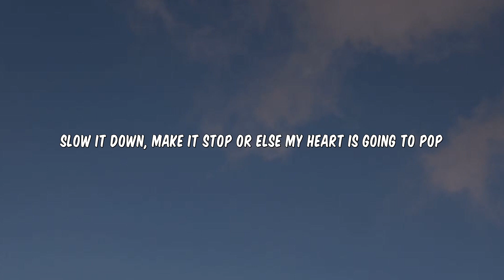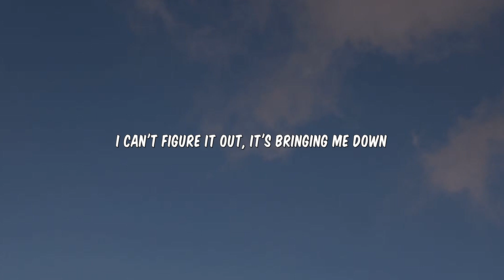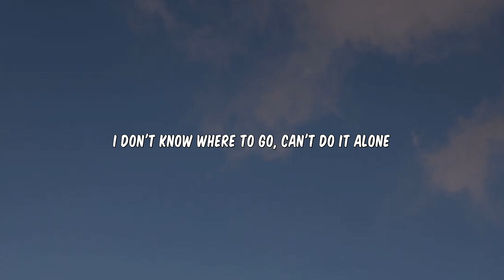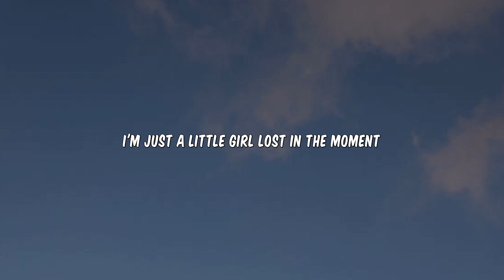Lenka - The Show (Lyrics)